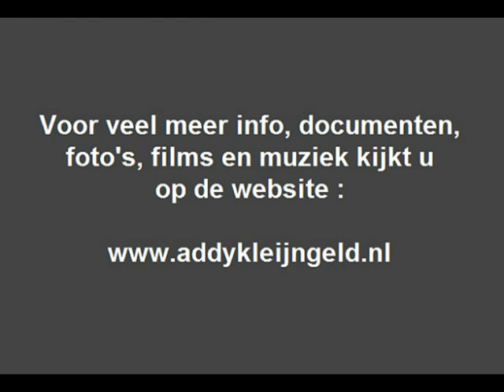De Limburgse Zusjes - Bij Marion in de Postiljon ( 1966 )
We dachten dat we van het duo "De LImburgse Zusjes" eigenlijk alles al hadden geplaatst, waarvan de hoofdrolspeler van dit kanaal, Addy Kleijngeld, aan heeft meegewerkt.

Toch nog niet alles dus, want dat blijkt nu wel uit het feit dat dit nummer als verzoekje werd aangevraagd, en waar we nu dan ook met veel plezier aan voldoen !

Van het ooit zo populaire duo "De Limburgse Zusjes" ( bestaande uit de dames Ria Hendrikx en Rosie Beelen ) verschenen er een flink aantal grammofoonplaten, dit met wisselend succes wat hitnoteringen betreft, doch de plaatverkopen waren immer succesvol.

Ria Hendrikx ( ook bekend als Ria Roda ) was overigens gehuwd met Jan Hendrikx, en Rosie was weer een nichtje van Jan, en alle drie waren ze destijds woonachtig in Weert, Addy Kleijngeld werkte veel met dit duo samen, eerst bij PHILIPS, later werd dit voortgezet bij CNR waar Addy in dienst trad als producer.

Addy Kleijngeld was betrokken bij hun platen als tekstdichter, componist, begeleider ( op accordeon ), orkestleider en zelfs als producer. of in een combinatie hiervan, eerst bij PHILIPS later bij CNR dus .

We horen ook Jantje Hendrikx volop meedoen, als voleerd jodelaar, samen met echtgenote Ria ..

Originele titel : "Die Wirtin von der Post"

Tekst en muziek : Rolf Arland / Fini Busch / Fred Rauch

Nederlandse tekst : Ger Rensen

Uitgave : CNR grammofoonplaten

Plaatnummer : UH 9869 A ( zie hoes + label )

Orkestleiding : Addy Kleijngeld

Accordeonspel : Addy Kleijngeld